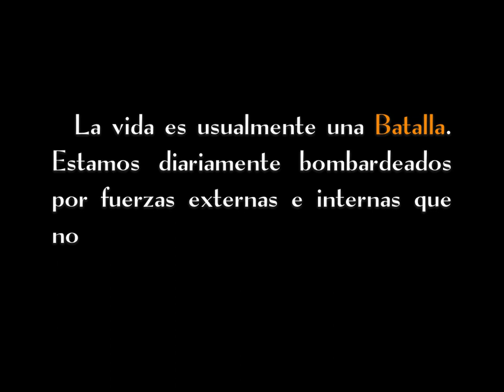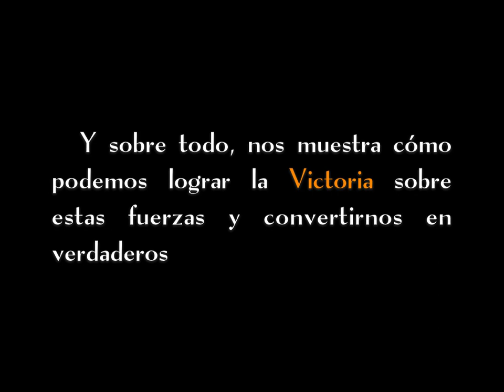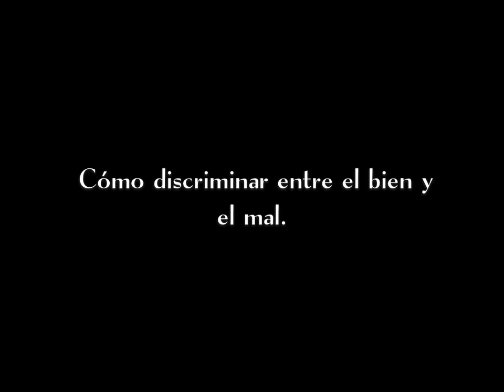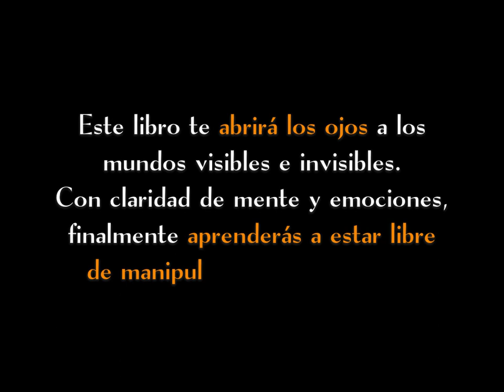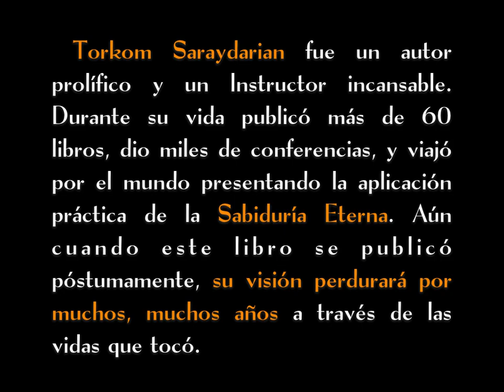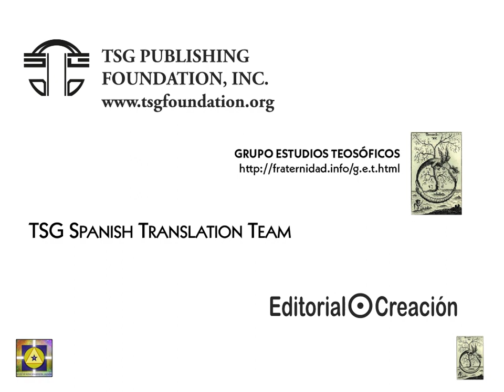Book Trailer Torkom Combatiendo Fuerzas Oscuras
¡Novedad Mundial!
Por primera vez en castellano una de las mejores obras de Torkom Saraydarian, explicando de forma profunda un tema controvertido: la influencia de las fuerzas oscuras en nuestra vida diaria, cómo identificarlas, cómo funcionan, y, sobre todo, ¡cómo vencerlas!